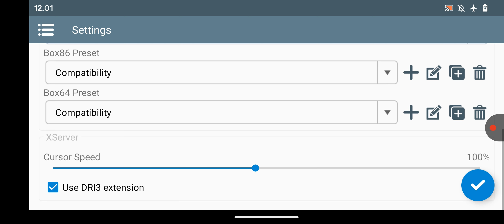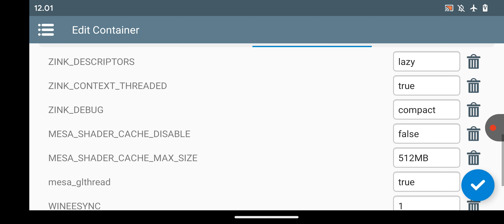Winlator 6.1 | Need For Speed: Carbon | Snapdragon 730G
Device:
Adreno 618
6GB RAM
128GB Internal Storage

Winlator 6.1
800x600
Turnip Mesa
DXVK
Check this last part of the video for more details of my winlator settings

Credits:
brunodev85 (Winlator)
ptitSeb (Box86/Box64)
Danylo (Turnip)